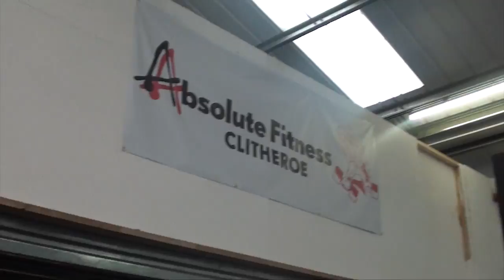Strongman Training - Lex, Lainey, Marc fitt, Lavado, Ogus (Vlog #258)